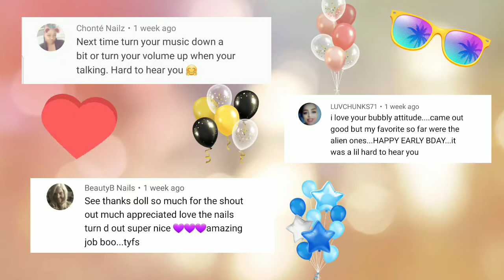Spring nails | watch me work on my non dominant hand | Sierra Robles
Check out my Spring nails I tried doing them with my non dominant hand they didn't come out to badd nice and sparkly.😍💖 I'm making two more videos on Wednesday on my 21st birthday 😀so u will be getting partt 2 of my bday nails and a Aliexpress haul.